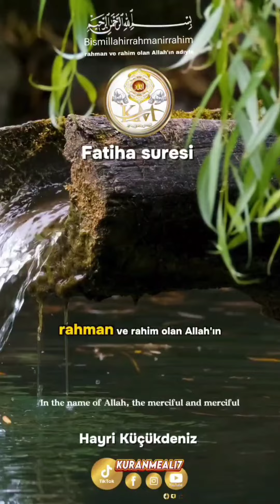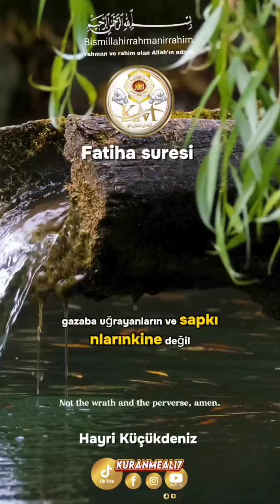Fatiha suresi meali - Hayri Küçükdeniz